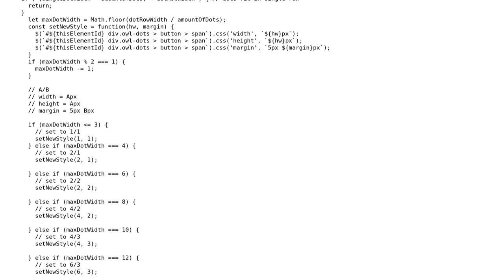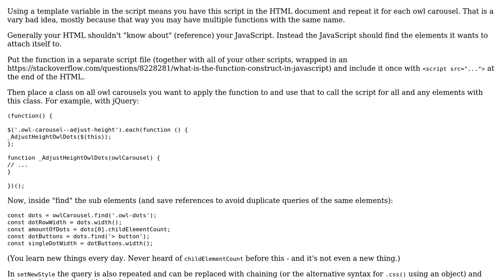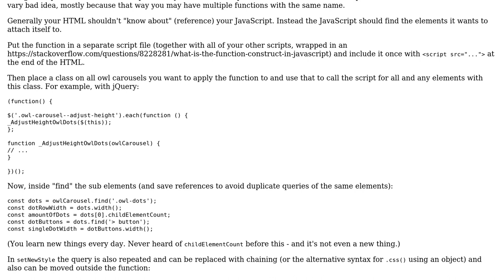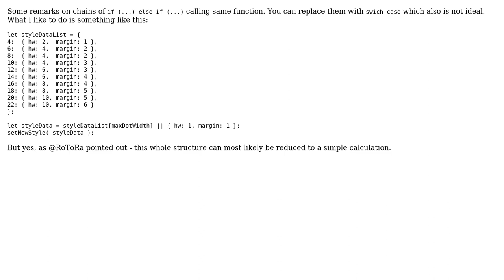Code Review: Find size for elements to fit in certain width (2 Solutions!!)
Code Review: Find size for elements to fit in certain width

With thanks & praise to God, and with thanks to the many people who have made this project possible! | Content (except music & images) licensed under CC BY-SA | Music | Images & others | With thanks to user RoToRa user jakubiszon user Gautama and the Stack Exchange Network Trademarks are property of their respective owners. You are responsible for your own actions.